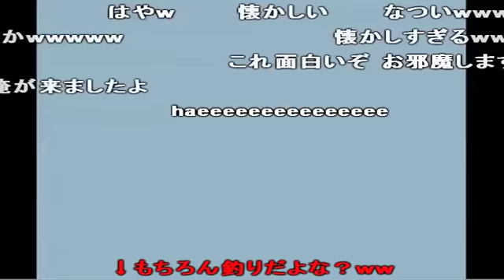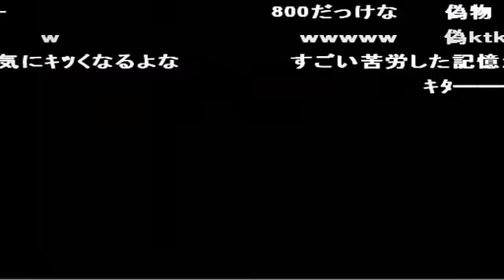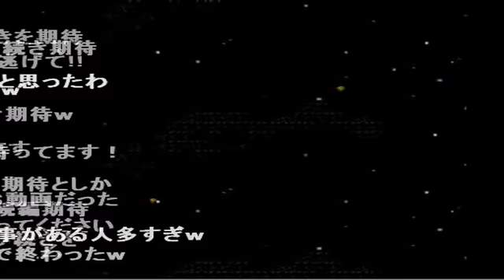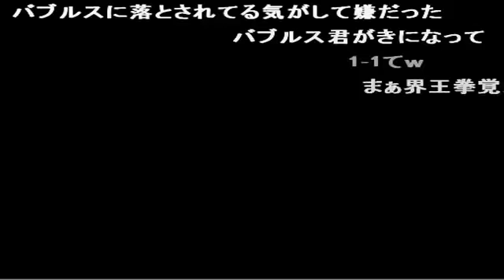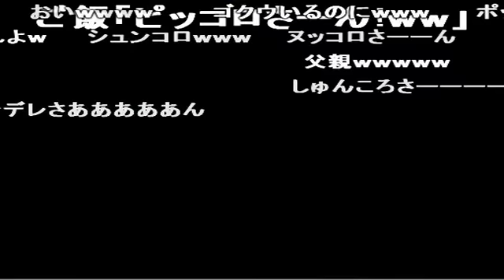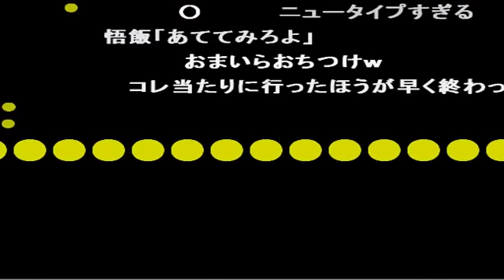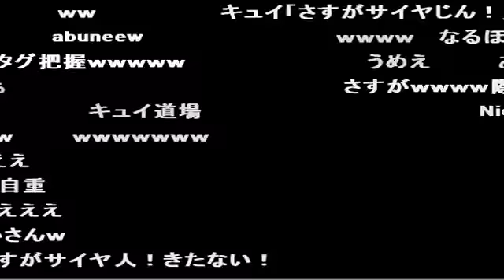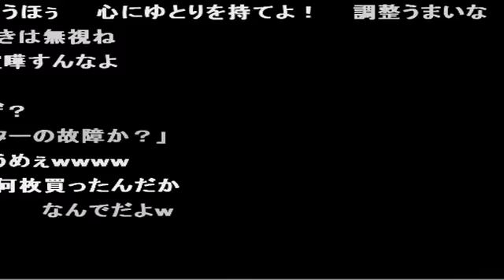コメ付き ドラゴンボールＺ 超サイヤ伝説のTASを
めんどくさいのは確か子供の時はそれも楽しんでたけどw みんなスーサイ伝好きだなぁ^^ どう足掻いてもLv7(BP2342)が限界 兄貴の特訓イベントとか胸熱すぎる 大全集半分以上嘘書いてるけどラディッツの1500は本当  きた なごむ 合流しなかった奴は殺されます ▼てきがあらわれた! あじのもと♪ まあ上手く上げればここで終了時6350だか7980だかまでいくしな 界王星が9800だっけ 同時にやらなきゃならないのがTASの辛いところだな パズドラから。
lv11以上で爆発lv10以下で怯えて参加しなくなる 神様強化って、ダメージ調整はできても大抵追撃が来てやられる… 悟飯「もう俺ね逃げる」 ウスノロ・・・ キュイ「いいぞ…その調子だ…どんどん強くなれ孫悟飯…」 基礎は10倍でも100倍でも同じだが、最後のボーナスLVアップに影響がでる 悟空がこの辺で5～600万になった以外ばぐったことなかった・・ しゅんころさん! グミ打ち よけろ!ナッパー! いぇーがー! しゅんコロさん! うは

なぜか作りたくなったので作ってしまった。続きはどうするか
続き希望の声が多かったのでベジータ戦まで進めてみた。今回瀕死復活ないのでTASさんの鬼畜っぷりが…
バグ技は使わない方向で。